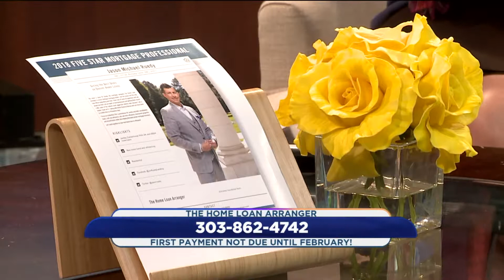The Home Loan Arranger November 2018